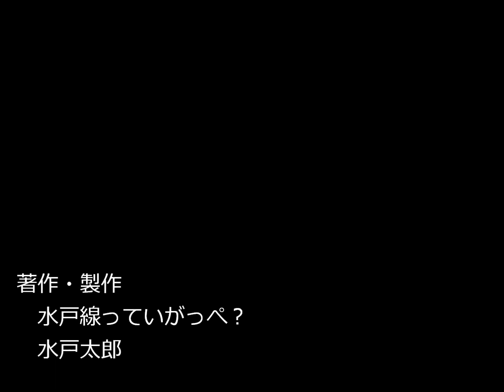ＪＲ水戸線 2022/03/18 E657系 郡山総合車両センター入場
ＪＲ常磐線全線運転再開向けに落成されたグループも、初めての指定保全のため入場する時期を迎えました。